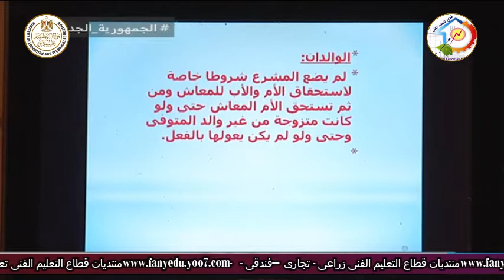التعليم الفنى - التعليم التجارى - ادارة المشروعات - أ فهمى احمد